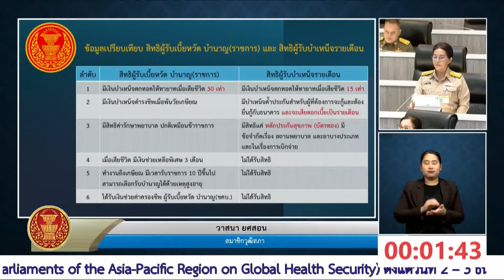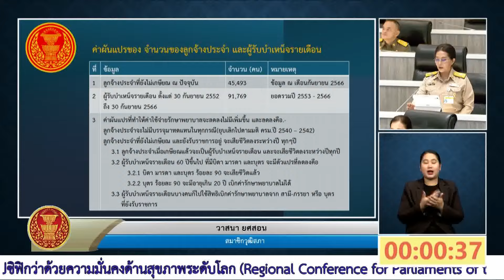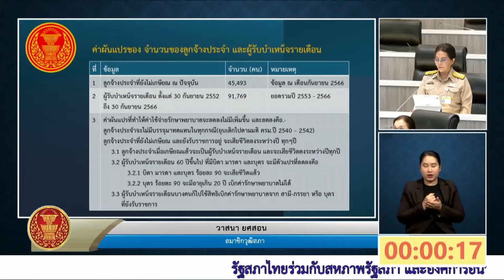นางวาสนา ยศสอน ขอปรึกษาหารือก่อนเข้าสู่ระเบียบวาระการประชุม ตามข้อบังคับ ข้อ 18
วุฒิสภา ครั้งที่ 19 (สมัยสามัญประจำปีครั้งที่หนึ่ง)
วันอังคารที่ 22 ตุลาคม พ.ศ. 2567
# ขอปรึกษาหารือก่อนเข้าสู่ระเบียบวาระการประชุม ตามข้อบังคับ ข้อ 18
นางวาสนา ยศสอน